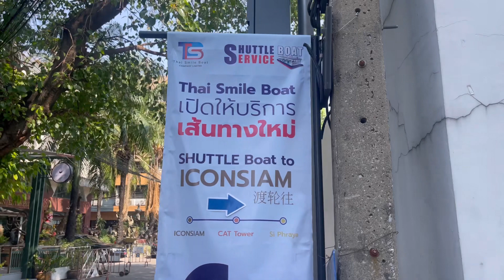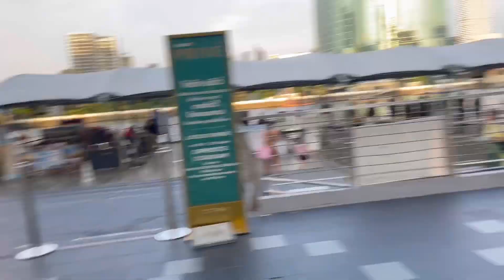Bangkok me 2nd day ॥ iconsiam mall gaye boat me T-3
Bangkok airport se hotel aaye metro train me aur sidha pratunam market shopping kar ne gaye T-2

Hello friends i am payal from junagadh (gujarat )
Currently we are living in porbandar (gujarat)
My son prahan is 3.5 years old
and in this channel i am sharing our lifestyle ,activity food , fun and mostly travel videos
I love to travel and see different culture of other state and countries

shopping in iconsiam
Iconsiam mall in bangkok
expensive malls in bangkok
bangkok thailand
best things to do in bangkok
bangkok travel guide
Iconsiam
Pratunam market bangkok
shopping in bangkok
Bangkok airport to city center
bangkok airport to city center by metro
how to go city center from bangkok airport
suvarnabhumi airport to city center
bangkok metro guide
where to shop in bangkok
Indian food in bangkok
indian restaurants in bangkok
pratunam night market
best shopping place in bangkok
pratunam best place for stay
pratunam shopping guide
dmart junagadh
bombay market surat
surat bombay market
junagadh dmart
junagadh d mart mall
d mart
porbandar circus
surat bombay market saree
smart bazar porbandar
d mart shopping mall
d mart shopping mall junagadh
golden circus porbandar
porbandar reliance mall
junagadh d mart
porbandar
madhavpur mela 2023
bombay market surat gujarat
bombay market
great golden circus
madhavpur mela 2023 live
new bombay market surat
d mart junagadh
surat mumbai market
surat market
junagadh
d mart mall junagadh
d mart in junagadh
golden circus
madhavpur mela live 2023
surat shopping market
great golden circus porbandar
porbandar golden circus
reliance mall porbandar
dmart latest offers
herimadhul lifestyle
jaydeep patel
jaydeep patel vlogs
Porbandar vlogs
gujarati vlogger
Local shopping market in junagadh
Shopping in junagadh